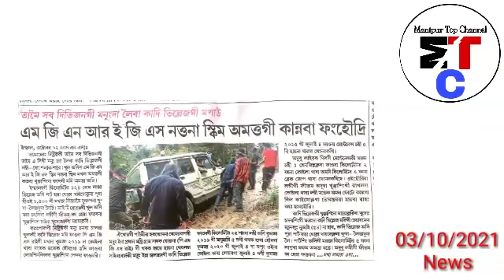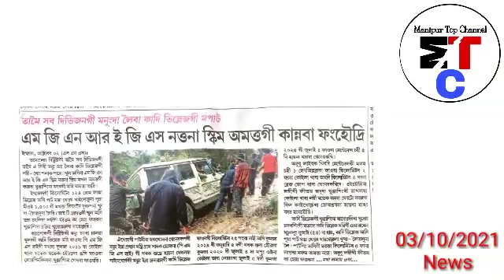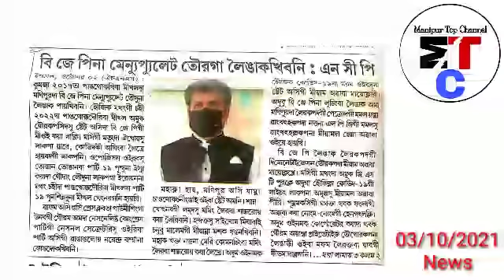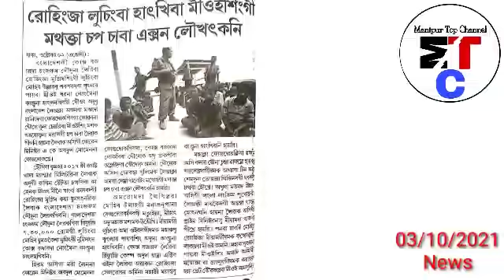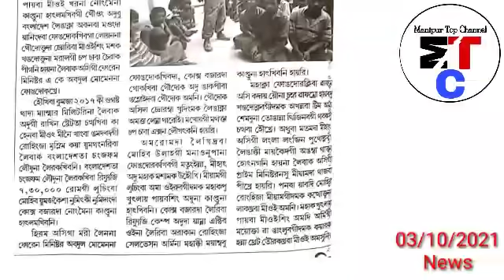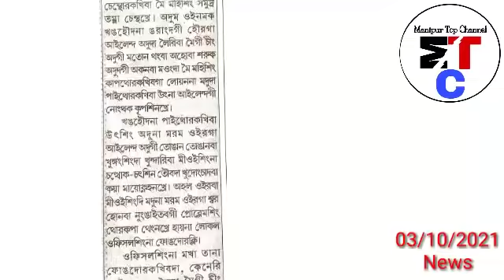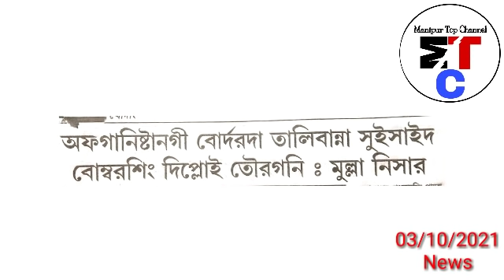🔥 Mei Kapkhatlakle, Nongthak Utt-na Kupkhre, Mei mahi sing 👇